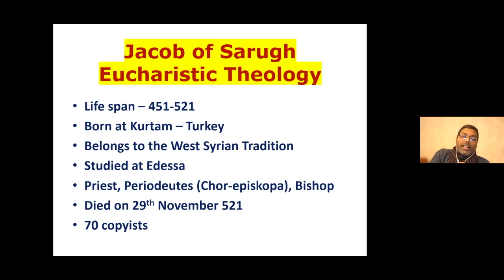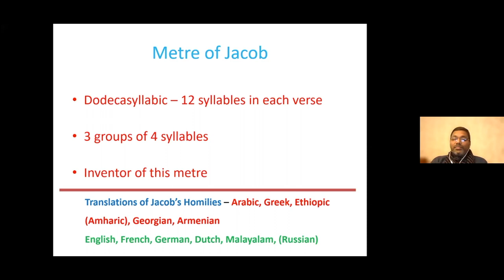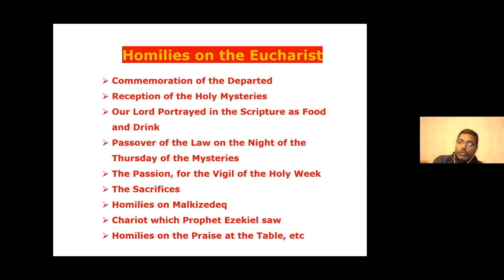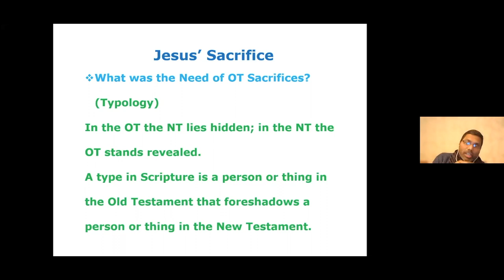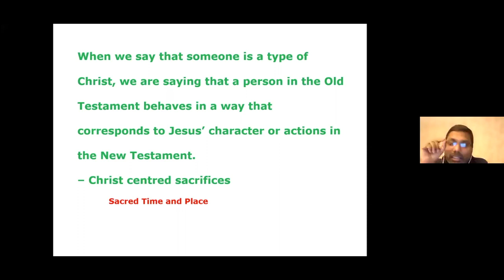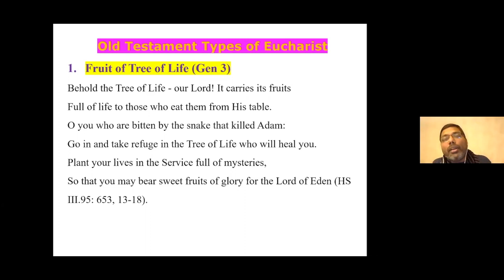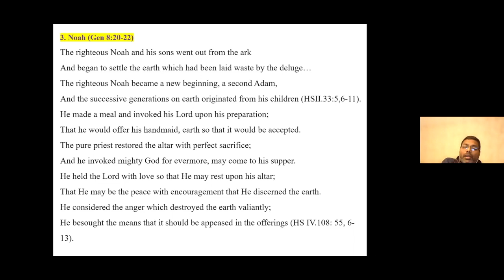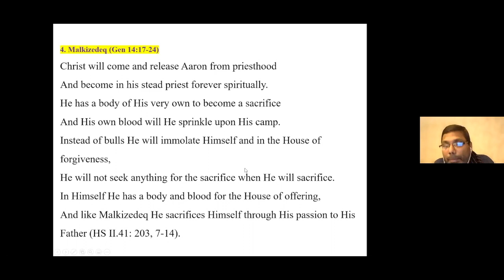Jacob of Sarugh and Eucharistic Liturgy | Types - Images - Symbols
Fr. Dr. Joseph Kalariparambil